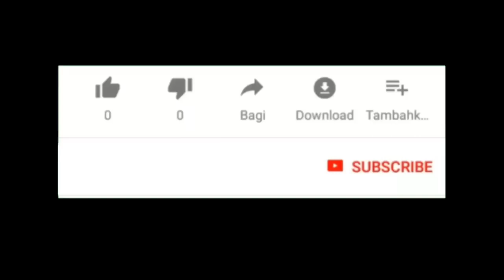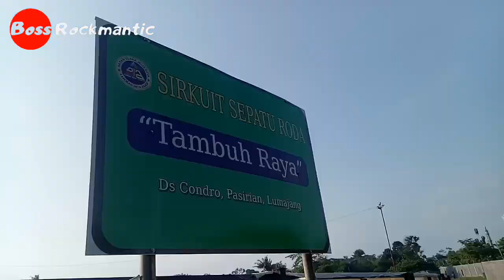Family Gathering Perumahan Mutiara Kunir Residence || Boss Rockmantic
Kumpul bareng keluarga (family gathering) perumahan mutiara kunir residence di tambuh raya idaman.